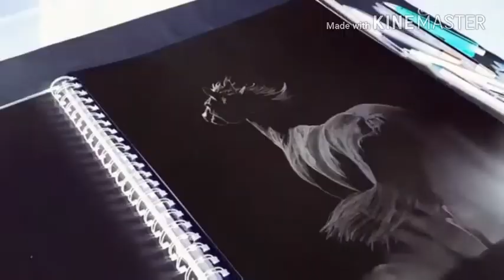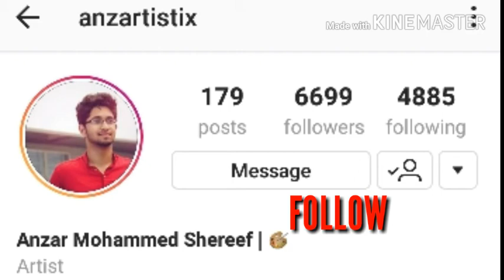Awesome Negative Art | anzar mohammed shereef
Creative malayali anzar
negative drawing
Kerala artist